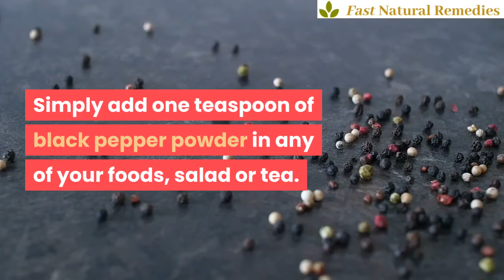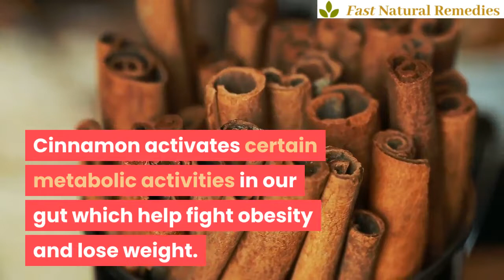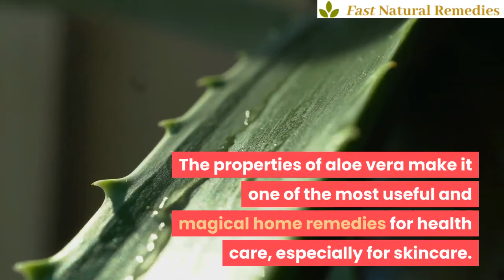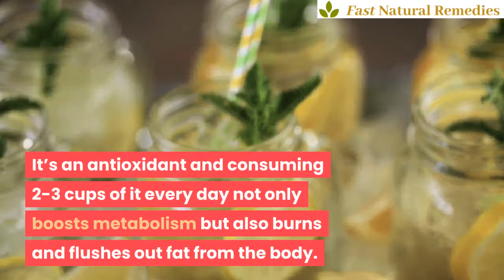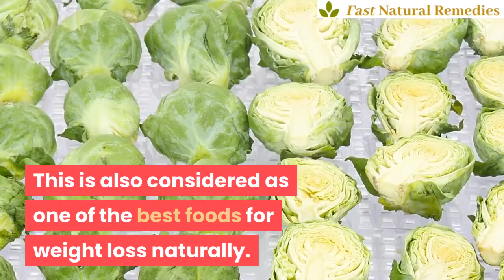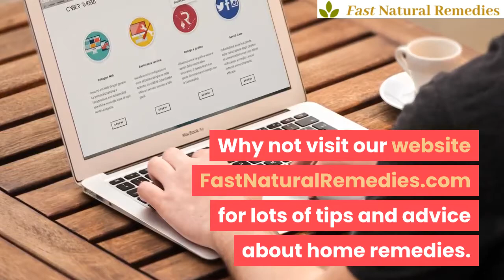15 Best Home Remedies For Weight Loss In 2 Weeks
15 Best Home Remedies For Weight Loss In 2 Weeks

If you are searching for the answer on how to lose weight naturally with the home remedy then you have come to the right place.
1. Black pepper

Piperine is a compound present in black pepper that gives it a pungent flavor. Piperine helps in losing weight as it reduces fat and lowers lipids in our bodies. Simply add one teaspoon of black pepper powder in any of your foods, salad or tea. Use daily for optimum results.

2. Curry Leaf

Home remedies for weight loss include eating curry leaf. They have natural properties that help in digestion and weight loss. Moreover, curry leaf also reduces the level of cholesterol, triglyceride, in the body which helps in losing weight naturally.

3. Garlic

Garlic has properties that can make you lose weight naturally which is why it’s another of the home remedies to lose weight. Consuming garlic can help prevent obesity and also boost your body’s thermogenesis.
You can use garlic by adding 1-2 teaspoons of grated garlic to all your food, or can also chew on garlic cloves directly

4. Yogurt

One of the home remedies for weight loss is to eat a bowl of plain yogurt two times every day. This is because yogurt is loaded with probiotics, which can be considered as beneficial microorganisms. They boost metabolism which helps in losing and maintaining weight.

5. Cinnamon

Cinnamon activates certain metabolic activities in our gut which help fight obesity and lose weight. Moreover, cinnamon consumption can also help in preventing diabetes and heart disease.

You need to add 1-2 teaspoons of cinnamon powder to a glass of warm water and drink it on an empty stomach daily. You can also add honey and lemon juice to it.

6. Parsley juice

One of the home remedies for weight loss includes drinking parsley juice. You can make this at home by blending parsley leaves and adding lemon juice and honey to it. This should be consumed on an empty stomach every morning for five days and then again after a gap of 10 days.

7. Apple Cider Vinegar

Apple cider vinegar is a powerful natural way to lose weight fast. Apple cider vinegar contains acetic acid which is useful for weight loss and can give results in 2 weeks. This is because it has anti-inflammatory and anti-obesity properties which help in fighting against obesity and in burning off excess calories and fat in the body.

8. Honey and lemon

Consuming honey and lemon mixture is one of the most effective home remedies for weight loss. This is because honey contains amino acids and minerals which boost metabolism and lower lipid levels in our bodies. Lemon and honey mixture are also known as the grandma home remedies for weight loss.

9. Aloe Vera

The properties of aloe vera make it one of the most useful and magical home remedies for health care, especially for skincare. Its daily use has proven to improve overall health as well as help you lose weight naturally.

10. Ginger

The miraculous root, ginger health benefits are proven by scientific research. Ginger has properties that increase thermogenesis and help in burning extra fat in our bodies. Moreover, consuming ginger gives us a feeling of fullness and reduces hunger pangs.

11. Papaya

Eating papaya is also one of the home remedies for weight loss. It contains a high content of Vitamin C and soluble dietary fiber which eases bowel movement and removes waste from the body. Substitute your dinner with papaya for two weeks and notice the results.

12. Green tea

Green tea is acknowledged as a miracle and an herbal remedy to reduce weight. It is also known to burn fat naturally. It’s an antioxidant and consuming 2-3 cups of it every day not only boosts metabolism but also burns and flushes out fat from the body.

13. Cabbage

Cabbage has fewer calories and a higher content of water and fiber. It also contains tartaric acid that prevents the conversion of carbohydrates and sugar into fat. Eating a bowl of raw cabbage daily; is quite effective for weight loss. This is also considered as one of the best foods for weight loss naturally.

14. Cranberry juice

Cranberry juice not only has few calories but also has an abundance of antioxidants. Drinking it daily helps in boosting metabolism and removing toxins from your bodies, which aids in weight loss.

15. Coconut oil

Coconut oil contains medium-chain fatty acids that help in boosting metabolism and losing weight naturally. Simply consume one tablespoon of virgin coconut oil every day.

Do you have any questions, experiences or remedies yourself you want to share?
Please submit them  in the comments under this video.

Do you like this video and want to keep updated about the latest home remedies?